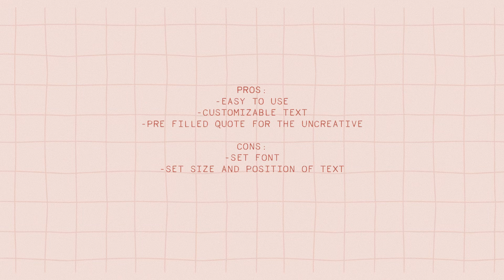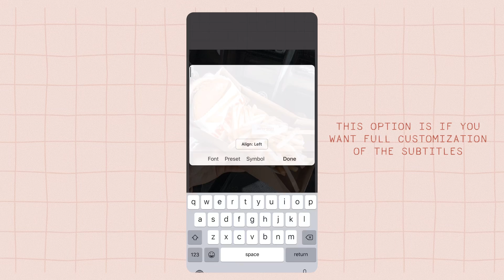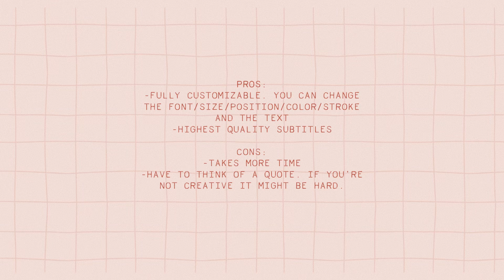3 easy ways to add vintage subtitles to your images ✦ (ios + android)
hey all! sharing my 3 favorite ways you can easily add vintage subtitles to your pictures!